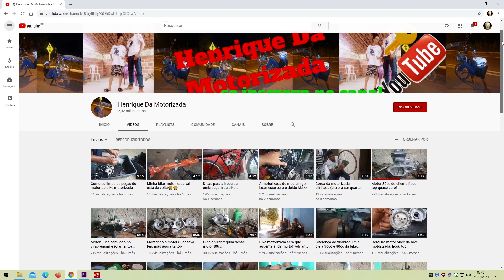Motor travou - Bicicleta Motorizada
Depois de mais de três mil e setecentos quilômetros o motor da minha bicicleta motorizada travou, e os dias da moto bike vídeo chegam ao fim.